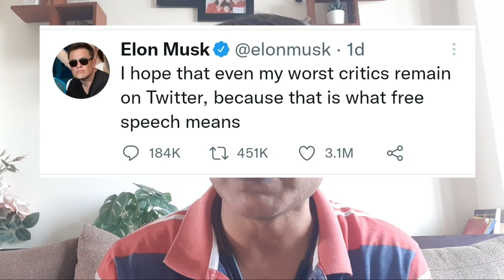Elon Musk takes over Twitter, What's in it for Vaccine Resistance? @KK Research Studio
Elon Must bought Twitter at 44 Billion Dolllars. Why? If we go by his comments, he is basically looking to create an environment for free speech, free expression and free from any kinds of governments or Elites controls.

but there are more to this take over. Learn what's in it for resistance.